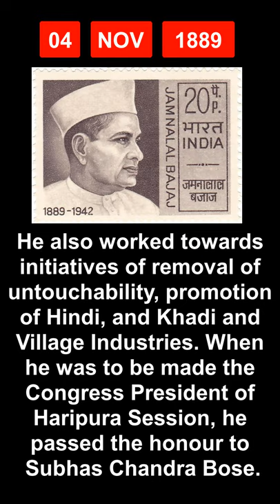4 November in History - India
Let's take a peek in history to find out few of the most significant events that took place in India on today's date of 4th November...

4 November in history
What happened on 4th November in Indian History
4th November in Indian History
November 4 Special Day

Aaj Ka Itihaas
UPSC study material
IAS preparation
Current Affairs
General Knowledge
History Education

1889 birth
Jamnalal Bajaj was an Indian industrialist.
Jamnalal Kaniram Bajaj
He founded the Bajaj Group of companies in the 1920s, and the group now has 24 companies, including six that are listed on the bourses
Jamanalal Bajaj was interested in initiatives such as the removal of untouchability, promotion of Hindi, and Khadi and village Industries.
Bajaj differed with Gandhi when he disagreed with Congress contesting the 1938 elections to the legislature. When the Congress Working Committee informally decided to make him the President of the Haripura Session of the Congress which Gandhi personally approved, he chose to pass the honour to Subhas Chandra Bose.

1925 birth
Ritwik Kumar Ghatak was a noted Indian film director, screenwriter, and playwright.
his cinema is primarily remembered for its meticulous depiction of social reality, partition and feminism. He won the National Film Award's Rajat Kamal Award for Best Story in 1974 for his Jukti Takko Aar Gappo and Best Director's Award from Bangladesh Cine Journalist's Association for Titash Ekti Nadir Naam. The Government of India honoured him with the Padma Shri for Arts in 1970.

1928 birth
Vaduvur Veeravalli Srinivasa Desikachariar was an Indian scholar.
He studied Sanskrit and published several books. In 2001, he received the Rashtrapathi Award from the President of India as a Sanskrit scholar, one of the highest awards awarded by the Indian state
In 2001, Sri Desikachariar was honoured Rashtrapathi Award by the President of India as a Sanskrit Scholar, one of the highest awards given by the Indian State by President K.R. Narayanan

1982 death
Sir Birendranath Mookerjee was an Indian industrialist who established steel-making facilities at IISCO.
and developed other industrial establishments
commonly known as Biren Mookerjee
He was knighted in 1942
His wife Ranu Adhikari (Lady Mookerjee) established the Academy of Fine Arts, Kolkata in 1933

1845 birth
Vasudeo Phadke, Indian revolutionary who fought against the British, was born
Vasudev Balwant Phadke also known as ‘Father Of Indian Armed Rebellion’ was an Indian independence activist and revolutionary who sought India's independence from colonial rule.
Bankim Chandra Chattopadhyay's patriotic novel Anand Math incorporated various contemporary acts performed by Phadke during his activities.